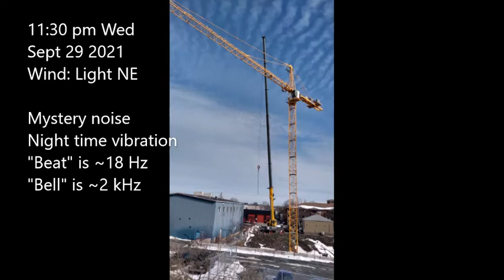Crane Tower Mystery Vibration - E01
Mystery noise - Night time wind vibration
11:30 pm Wed Sept 29 2021, Wind: Light NE
"Beat" is ~18 Hz, "Bell" is ~2 kHz
1x (Full Speed)
0.5x (Half Speed)
0.25x (1/4 Speed)
0.12x (1/8 Speed)
UPDATE - They finally were forced to fix their stupid crane - it was a malfunctioning slewing ring on the turntable - all is quiet
Fun Fact! The vibration was about the same frequency as a woodpecker, so it was like having to listen to a woodpecker all night long all summer